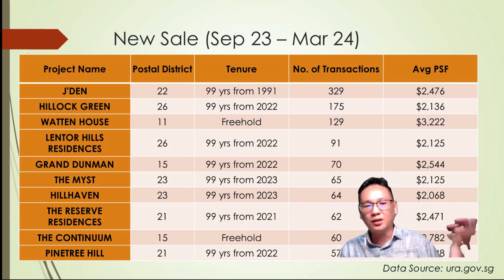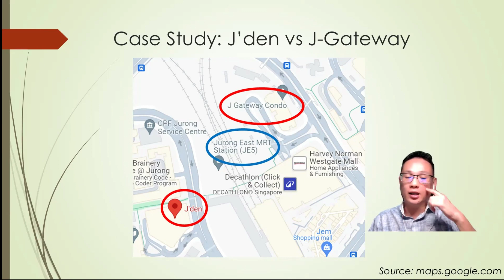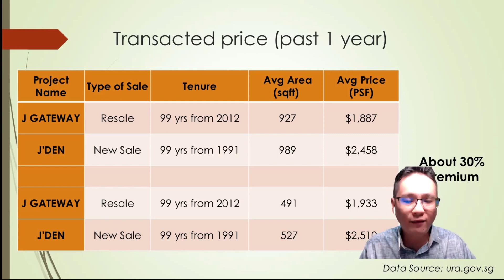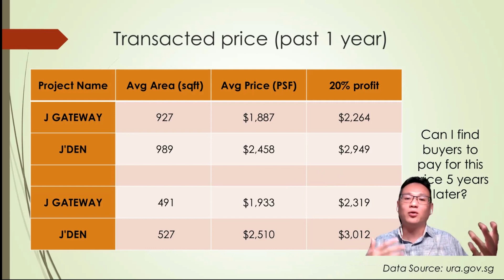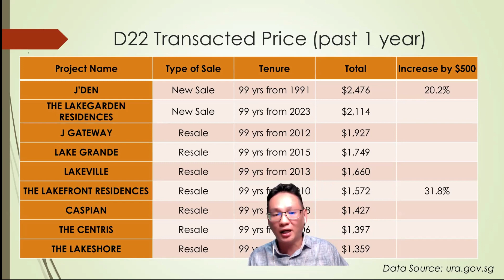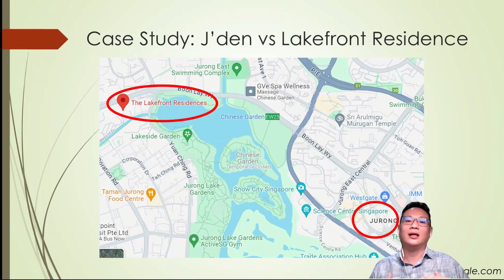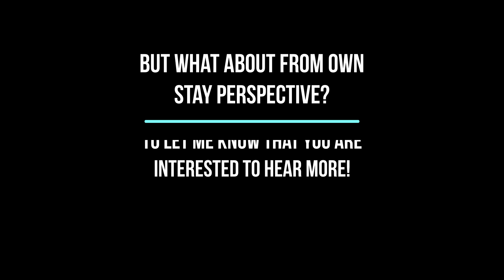New sale vs Resale from Investment Perspective